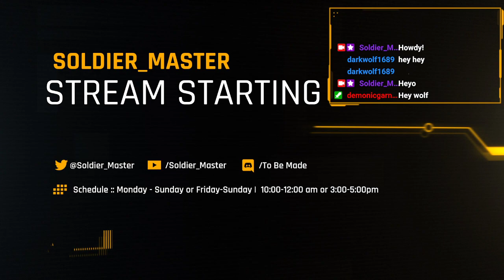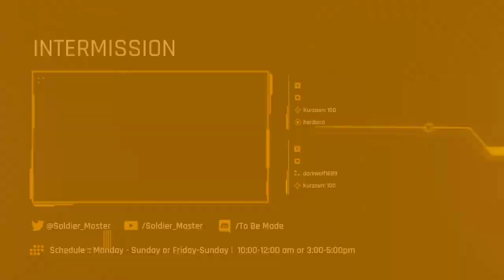Twitch VOD 02/19/22 - Sally tries to be a SHAMAN | EP1